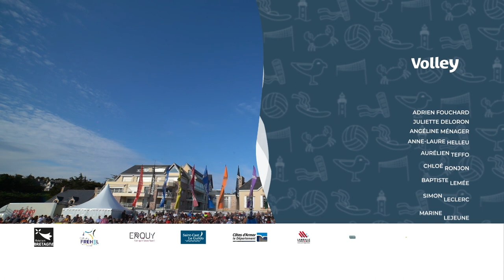Estivales de Volley 2022 - Erquy - Finale Nationale Féminine